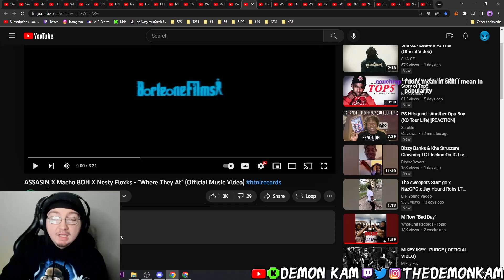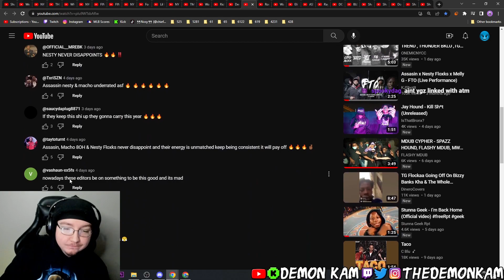Demon Kam Reacts to ASSASIN X Macho 8OH X Nesty Floxks - "Where They At" (Official Music Video)